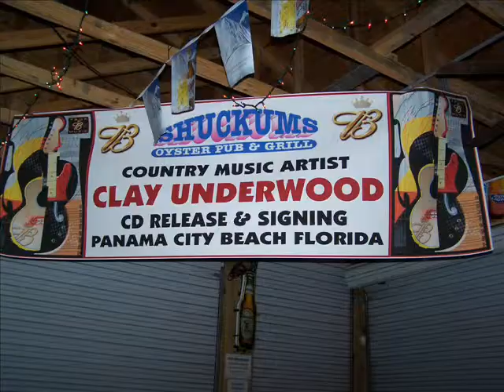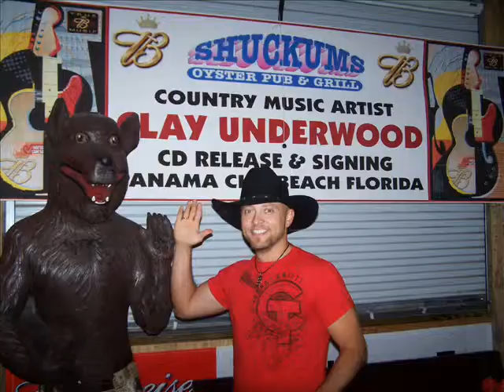More Radio and Appearances